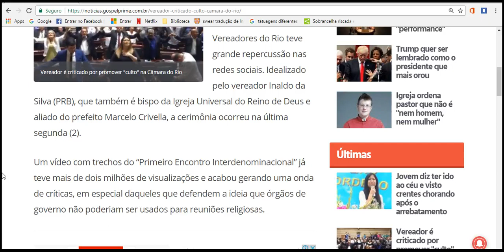Vereador ligado à IURD é criticado por promover “culto” na Câmara do Rio